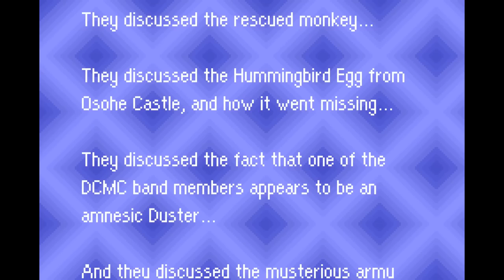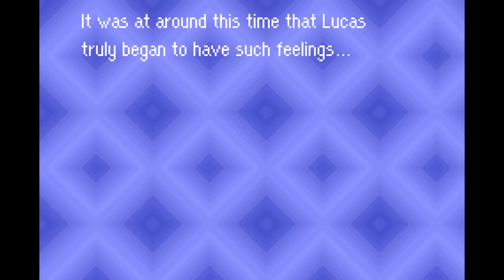CLUB TITIBOO - Let's Play - Mother 3 - 7 - Walkthrough Playthrough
In today's episode of the Let's Play, walkthrough, and playthrough of Mother 3, aka Earthbound 2, Lucas learns what it's like to earn minimum wage, and he spends a chill evening over at the popular Club Titiboo.

GAME: Mother 3
AUTHOR: Hal Laboratory

Mother 3, also unofficially called EarthBound 2 is a 2006 role-playing video game in the Mother series, developed by Brownie Brown and HAL Laboratory, and published by Nintendo for the Game Boy Advance. The game, which is the final entry in the series, was directed by Nobuyuki Inoue, written by series creator Shigesato Itoi, and scored by composer Shogo Sakai. The story follows Lucas, a young boy with psychic abilities, and a party of characters as they attempt to prevent a mysterious invading army from corrupting and destroying the world.